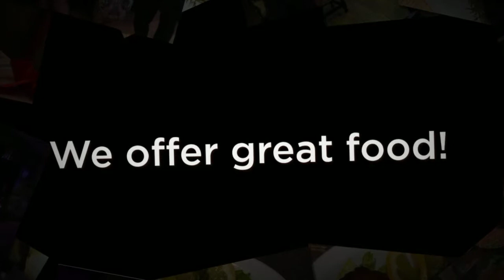GREEK RESTAURANT LONDON BARNET EN4 ABBEY TAVERNA